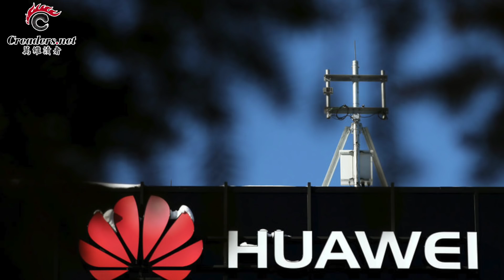损人更不利已！NBA中国风暴突降温 | 权钱色或涉谍 中共省部级高官断崖降级 | 对中国渗透我们不会视而不见（《万维读报》20191011）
00:09  损人更不利已！NBA中国风暴突降温
03:30  权钱色或涉谍 中共省部级高官断崖式降级
05:30  对中国渗透我们不会视而不见
07:28  任正非家族成员被曝主理华为多间子公司
09:12  深陷反送中漩涡的李嘉诚再售中国内地资产